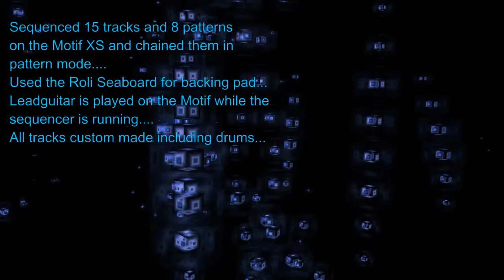Horizon - Motif XS / Roli Seaboard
Sequenced 15 tracks and 8 patterns on the Motif XS and chained them in pattern mode.
Used the Roli Seaboard for backing pad...
Leadguitar is played on the Motif while the sequencer is running.
All tracks custom made including drums...

Background video made with Aeon Platinum.